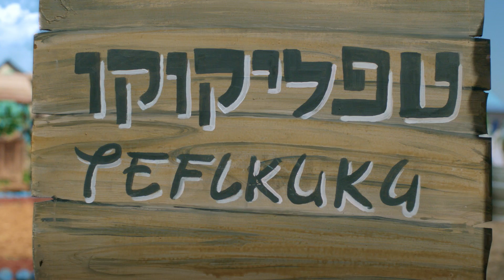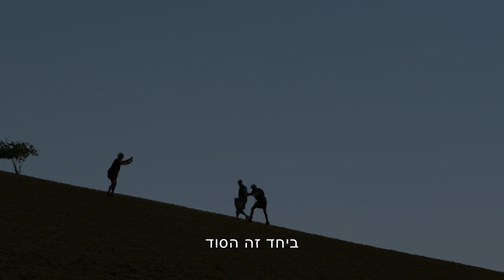ביחד - מתוך הסרט "גיבור בעננים" - 2.8 בקולנוע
מילים: יובל שם טוב
זמרים: יובל שם טוב, רועי ארז, שילו, ורד פלדמן ולירית בלבן
לחן: אסי טל
הפקת מוזיקלית ולחנים: אסי טל
גיטרות: אבי סינגולדה

בכפר טפליקוקו, שממוקם מעל העננים ואחראי על ייצור העננים והגשם בכל העולמות, מופרת השלווה. מלכת החול מגיעה ומציבה אולטימטום בפני הדורפינים (תושבי הכפר הכחלחלים) לפיו יש להם שלושה ימים לארוז את חפציהם ולהסתלק מן הכפר, אחרת תהפוך את כל יושביו לפסלי חול. מבוהלים ומפוחדים פונים הדורפינים אל הנביאה שלהם גאיה שמזכירה להם את סיפור העבר של הכפר, והנבואה המתנוססת בליבו -   "כשסכנה גדולה מאיימת על הכפר, חפשו בן אנוש גיבור. בזריזות ידיו וקסמו יעמוד בפני הרשע, ומים היוצאים מהלב יסירו הקללה".
אל המשימה "מתנדבים" בעל כורחם דיבל הפחדן ודובל הטיפש שיוצאים למסע בעולם בני האדם במטרה לאתר את הגיבור המיוחל. לאחר כמה היתקלויות משעשעות מזהים השניים שלט הופעה של "יובל המבולבל" ובו סמלו של יובל - כוכב. אותו הסמל שמתנוסס בלב הנבואה בכפר על בליו, הגיבור שהציל את הכפר בעבר. מכך מסיקים השניים כי זהו הגיבור אותו נשלחו למצוא. בנחישותם הם מצליחים לגייס את "יובל המבולבל" למשימה מתוך אמונה שהוא הגיבור שיחזיר את השמחה והאושר אל הכפר.